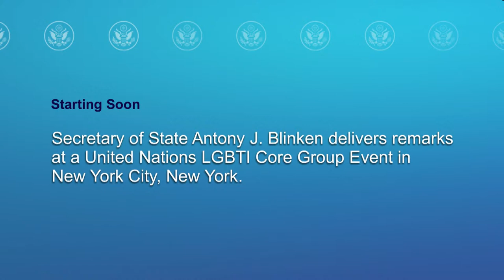Secretary Blinken delivers remarks at a United Nations LGBTI Core Group Event -1:00 PM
Secretary of State Antony J. Blinken delivers remarks at a United Nations LGBTI Core Group Event in New York City, New York, on September 19, 2022